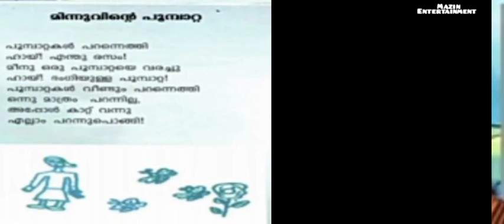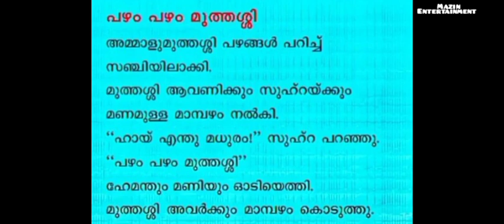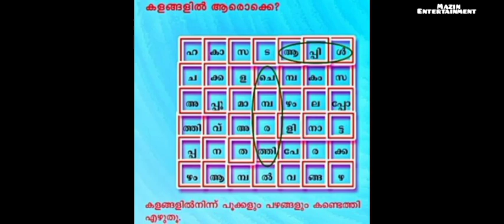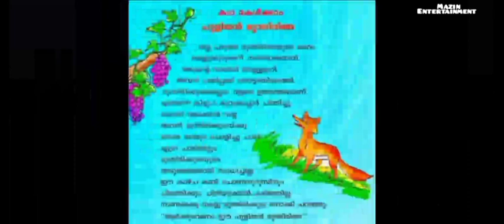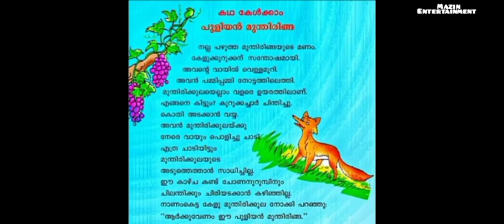# first Bell class STD 1- മലയാളം മണവും മധുരവും #9/12/2021